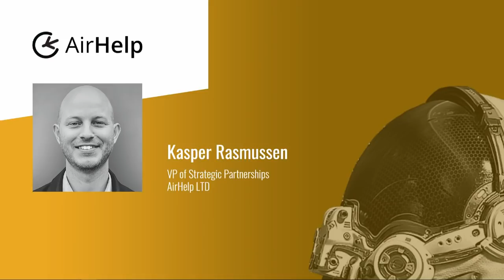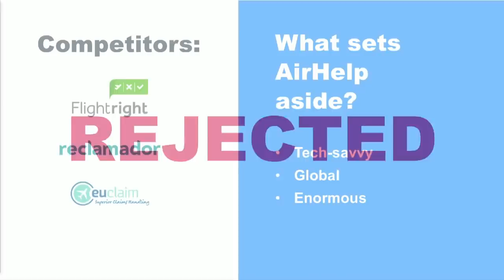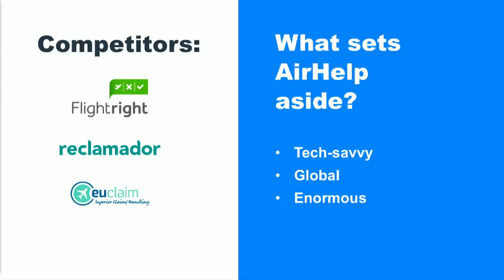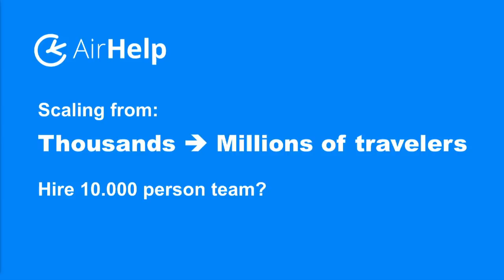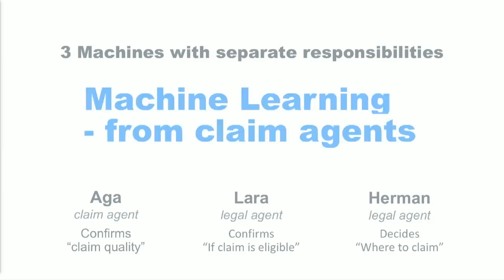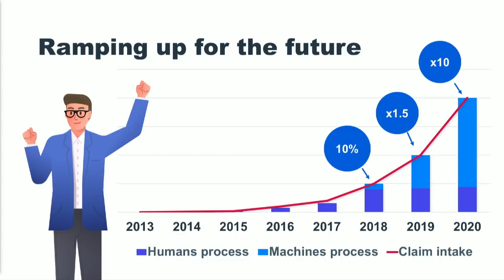AirHelp Ltd.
Machine learning: AirHelps' bots in charge of handling claims.

Kasper Rasmussen, VP of Strategic Partnerships, AirHelp Ltd.